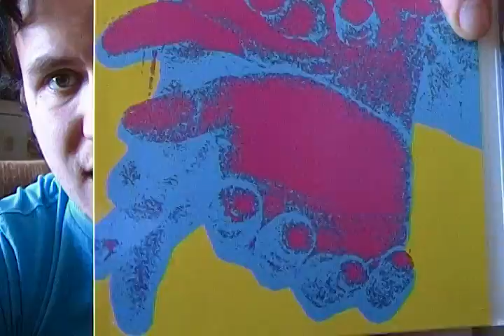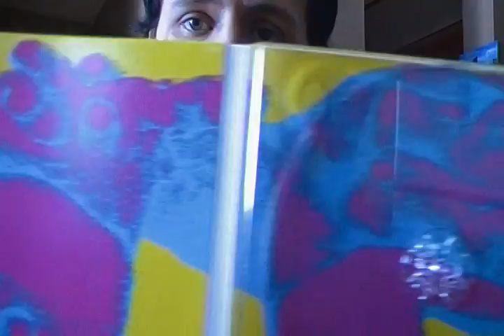Album Review : Adventure (self titled)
8-bit blippity boopity fun from the one man band Adventure.
This guy must have really loved old NES music, because that's exactly this whole album was like.

Fans of The Advantage and Ratatat should love this.

3.4/5